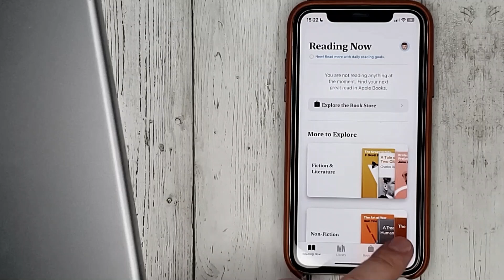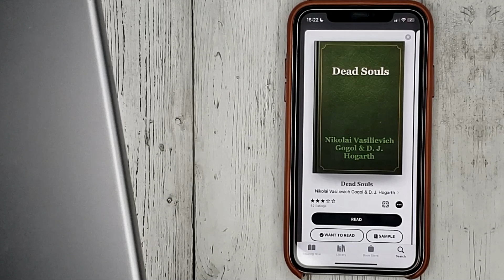✅ How To Buy A Book In Apple Books On iOS iPhone 🔴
About this product:

The iPhone is a line of smartphones produced by Apple Inc. that use Apple's own iOS mobile operating system. The first-generation iPhone was announced by then-Apple CEO Steve Jobs on January 9, 2007. Since then, Apple has annually released new iPhone models and iOS updates. As of November 1, 2018, more than 2.2 billion iPhones had been sold. As of 2022, the iPhone accounts for 15.6% of global smartphone market share.